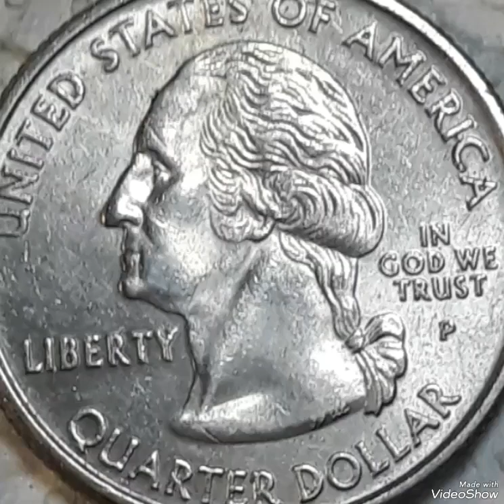2002P & Louiziana Quarter dollar Mint Error that Sold For big Money !!